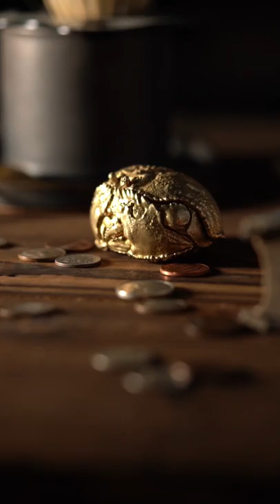COPPERTIST.WU| CALAPPA BOX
The Calappa (smooth box crab) gets it’s name from it’s distinctly bulky shell, which is shaped like a box. The Calappa’s claws are usually placed near their face and it makes them look shy and timid which is why they are also called shy crabs, mask crabs, and shame faced crabs.

When danger rears its ugly head, the Calappa is known for sticking close by its partner. The mated pair will cling together as they try to escape rather than scatter and lose each other. It’s need to guard and protect it’s loved ones is one that we can understand and that makes the crab so much more endearing to us.

While this adorable creature is the perfect decorative piece to have in your life, decorative isn’t all it is. We wanted our product to be as useful as it is beautiful so we’ve built this piece with storage in mind. Keep your change or special items safe within its rounded brass body.

The entire back, pincers and legs of this piece are well-defined, but soft to the touch and not at all prickly, making them feel great in the hand. The front of the crab shell has a built-in magnet that can be used to help keep your items safely tucked inside. But without doubt, the highlight of the entire work is the depiction of Calappa's eyes. The size, detail and prominent angle of the eyes are just right, making the whole piece come to life. This is definitely the perfect gift for your loved ones or yourself!